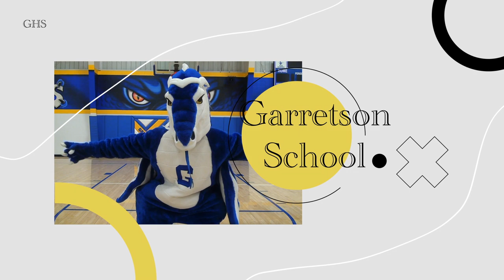Episode 7 - Peyton Poops his Pants... Or Did He?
TIMESTAMPS
00:00 - Intro
00:59 - 2 Truths and 1 Lie
21:51 - Interview with Marieke
39:51 - Post Game: Top TV Shows